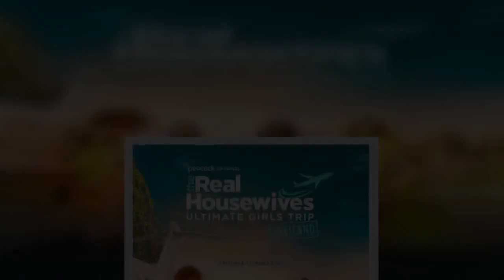The Real Housewives Ultimate Girls Trip Season 3 Trailer Teases Feuds, Hospital Trips, and Wild Alle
The Real Housewives of Miami is delivering the best season of Real Housewives in years at the moment.   With the fifth season wrapping up, Peacock has already scheduled our next dose of drama from some of the ladies.   The Real Housewives Ultimate Girls Trip Season 3 will premiere Thursday, March 23, on the streaming service.   The cast includes Candiace Dillard Bassett (Real Housewives of Potomac), Gizelle Bryant (RHOP), Heather Gay (Real Housewives of Salt Lake City), Leah McSweeney (Real Hou